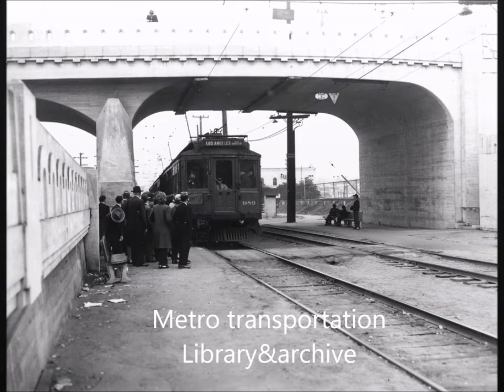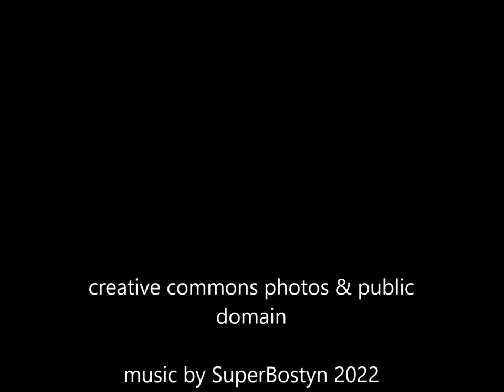On the platform,any time,any place part 11